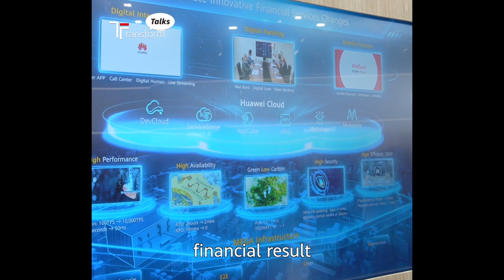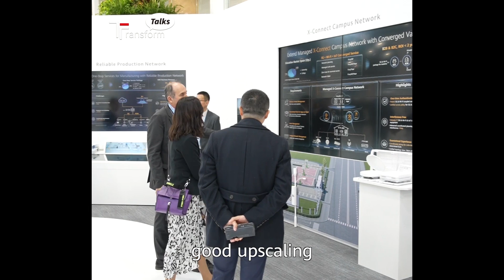Full Speed Ahead with 5G and Beyond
If you have it, you know it: 5G is data-rich, fast, and reliable. Huawei’s Wireless Solutions VP Barry Hou explains 5G business success to TRANSFORM Talks and why the next stage of 5.5 G connectivity promises even more breakthroughs.